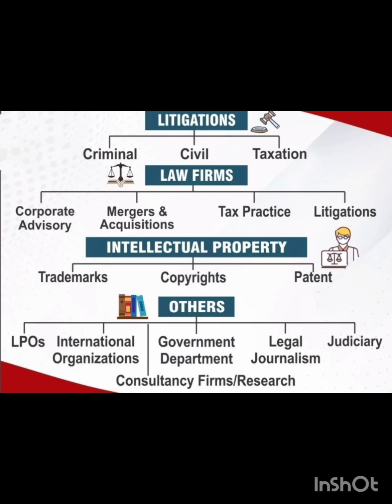CAREER IN LAW